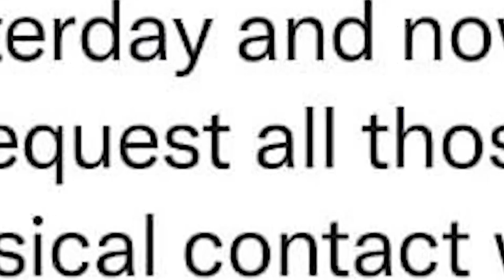ସ୍ବାସ୍ଥ୍ୟମନ୍ତ୍ରୀ ନବ ଦାସଙ୍କୁ କରୋନା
ସ୍ବାସ୍ଥ୍ୟମନ୍ତ୍ରୀ ନବ ଦାସଙ୍କୁ କରୋନା । ପଜିଟିଭ ଥିବା ନେଇ ଟ୍ବିଟ୍ କରି ଦେଲେ ସୂଚନା । ଏହାସହ ନିକଟରେ ତାଙ୍କ ସଂସ୍ପର୍ଶରେ ଆସିଥିବା ଲୋକେ ନିଜର କୋଭିଡ ପରୀକ୍ଷା କରାଇନିଅନ୍ତୁ ।